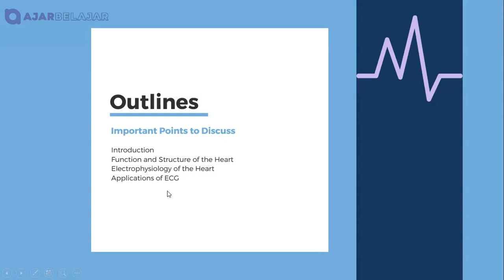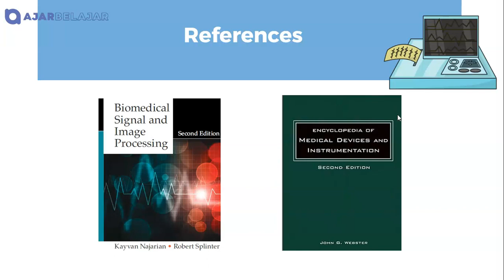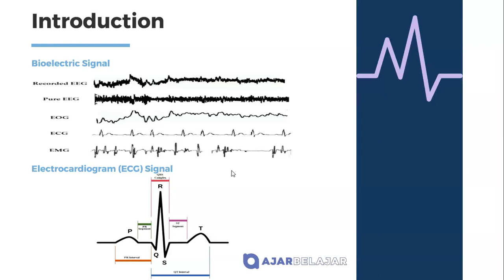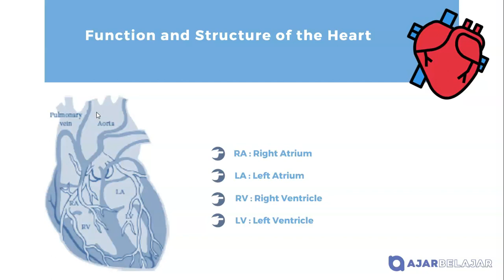Bioelectric Signal - Electrocardiogram ECG Part 1 (Bahasa Indonesia)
Konten ini membahas mengenai salah satu jenis sinyal bioelektrik yaitu sinyal electrocardiogram (ECG). Beberapa bahasan di konten ini meliputi introduction (apa itu bioelectric signal dan sinyal ECG), Function and structure of the Heart, Electrophysiology of the Heart, dan application of ECG.
 Signal, Electrocardiogram (ECG) , Heart